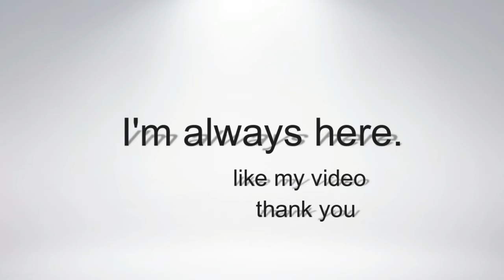local production ll subisa lama remix all song awesome.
Local production for local people of the world.